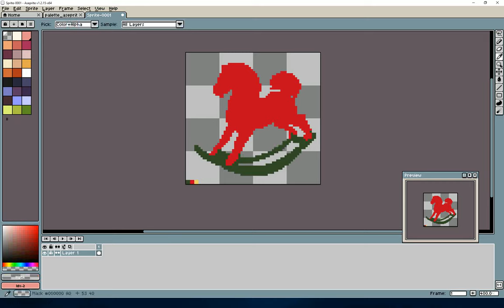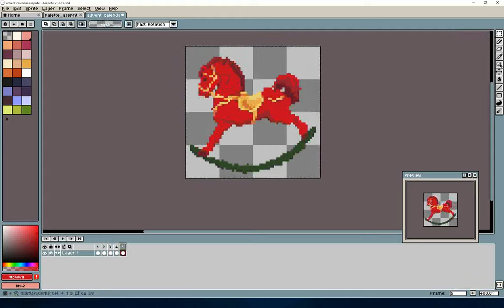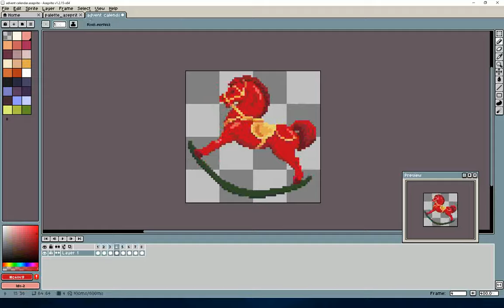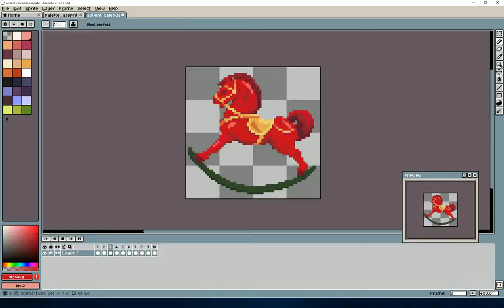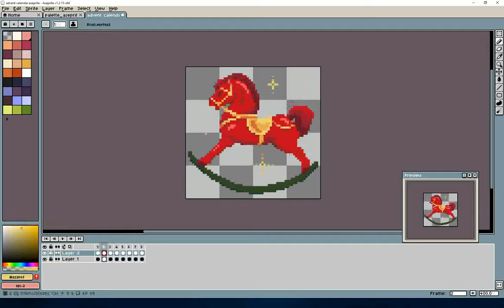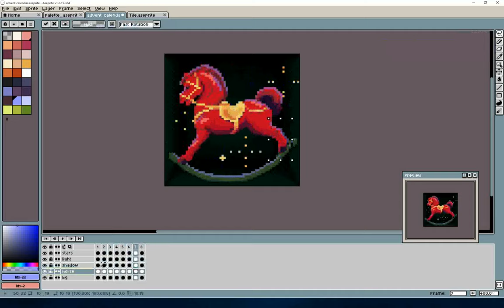Pixelart timelapse: Red horse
A timelapse video of pixel art process by ioruko.
Made in Aseprite